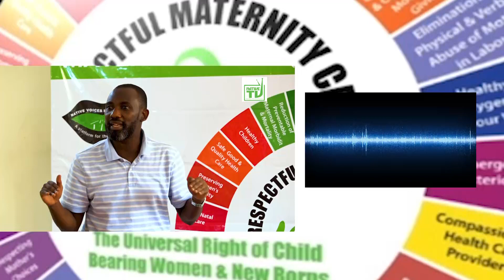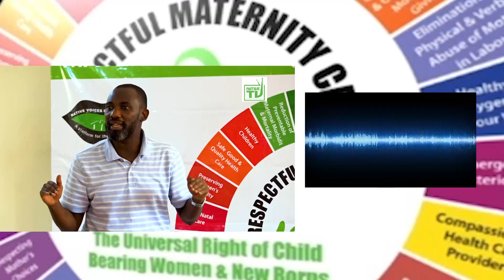All of us have a Role to play; RMC, Deputy RCC